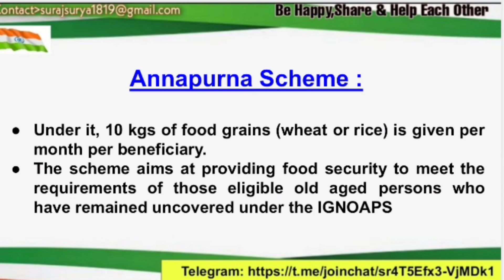Annapurna Scheme | NSAP -1995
Indira_Gandhi_National_Old_Age_Pension_Scheme (IGNOAPS),

Indira_Gandhi_National_Widow_Pension_Scheme (IGNWPS),

Indira_Gandhi_National_Disability_Pension_Scheme (IGNDPS),

National_Family_Benefit_Scheme (NFBS) and

"Wait is Over, It's Time To Act For Dream".

For Notes Must Join Telegram Group